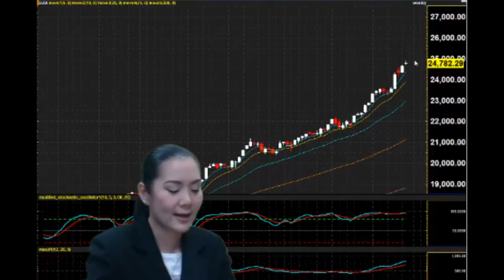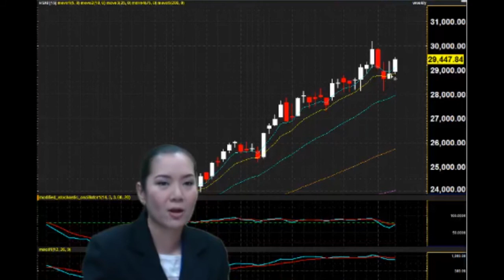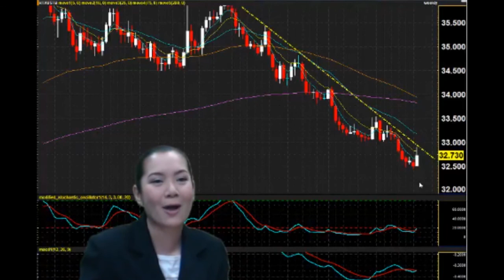ฟิลลิปพิชิตการลงทุน 25 - 29 ธันวาคม 2560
รับฟังกลยุทธ์การลงทุนประจำสัปดาห์ได้ที่นี่ค่ะ หากมีข้อสงสัย ต้องการคำแนะนำติดต่อ